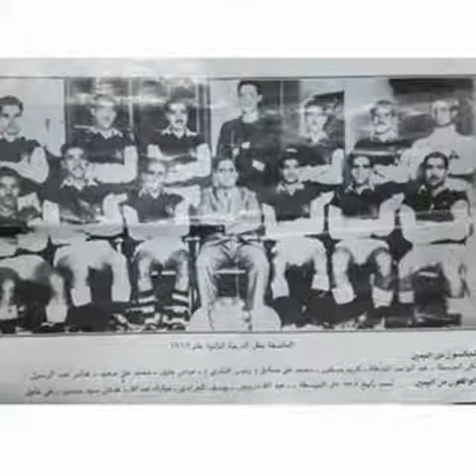المرحوم عباس خليل الحايكي ، مؤسس نادي العاصفة -رأس الرمان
المايسترو المرحوم عباس خليل الحايكي ، لاعب من الطراز الأول ، تاريخ الوفاة 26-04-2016م
The late Abbas Khalil AlHaiky